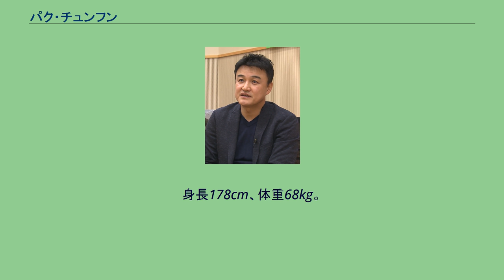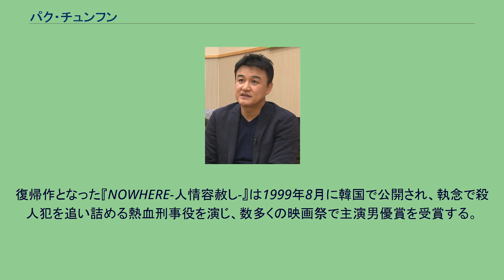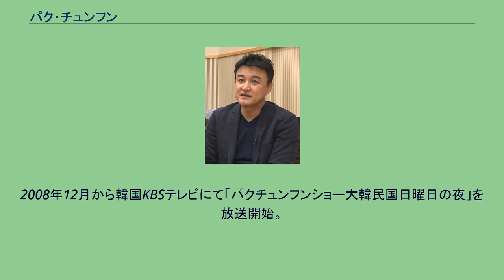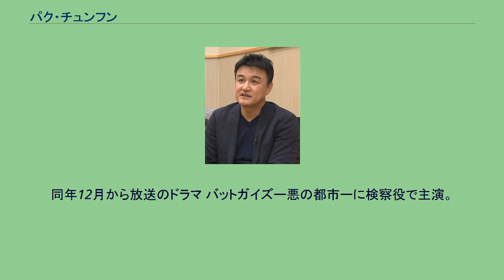パク・チュンフン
パク・チュンフン（박중훈, 1966年3月22日 - ）は、韓国の映画俳優。
パク・ジュンフンとも表記される。
韓国中央大学校演劇映画学科卒業。
ニューヨーク大学 大学院演技教育学 修士。
1986年、映画『カンボ』で百想芸術大賞で新人賞を獲得し、1988年に公開された『チルスとマンス』では、当時の韓国社会の中で苦悩しながらも画家を目指すチルス役を演じた。
その後も『ウムクペミの愛（でこぼこ畑の愛）』『追われし者の挽歌』に主演し、ヒットを収めた。
1991年に公開された『私の愛する、私の花嫁』はアジア太平洋映画祭で主演男優賞を受賞する。
その後、単身渡米を決意する。
アメリカではニューヨーク大学大学院で演技教育学の修士号を取得し帰国。
後のインタビューでパク・チュンフンは「息の永い俳優になるため、渡米を決意した。」と述べた。
帰国後の1993年末に公開された『ツー・コップス』は半年にわたり上映されるロングランで大ヒットを記録。
1994年6月にニューヨーク大学で知り合った在日韓国人の女性と結婚する。
その後も映画俳優として『ゲームの法則』『妻殺し』『金を持って高跳びしろ』などに出演した。
米国からの帰国後、5年余りで10本以上に及ぶ劇場映画に主演したパク・チュンフンは1997年8月『ハレルヤ』を公開後に充電期間に入り、日本の東京で約1年を家族と共に過ごす。
復帰作となった『NOWHERE-人情容赦し-』は1999年8月に韓国で公開され、執念で殺人犯を追い詰める熱血刑事役を演じ、数多くの映画祭で主演男優賞を受賞する。
この映画をフランス・ドーヴィル国際映画祭で観たジョナサン・デミ監督はパク・チュンフンの演技に感銘を受け、出演を依頼する。
これにより2002年に韓国人として初のハリウッド映画『シャレード（2002）』に出演することになる。
その後も、「黄山ヶ原」「あぶない奴ら〜TWO GUYS〜」「天軍」「強敵」に主演し、2006年にはアン・ソンギと共演した「ラジオスター」で自身2度目の青龍映画大賞主演男優賞を受賞。
2007年にはジョナサン・デミ監督主催でニューヨークJacob Burns Film Centerにてパク・チュンフン回顧展を開いた。
2008年12月から韓国KBSテレビにて「パクチュンフンショー大韓民国日曜日の夜」を放送開始。
芸能、政治、スポーツ界などの著名人を毎週ゲストに迎え、人生論を語り合うトークショーの司会を半年に渡り務める。
2009年7月に公開された映画『TSUNAMI -ツナミ-』では、釜山の海水浴場にメガ津波が押寄せる危険を予測するキム博士を演じた。
また俳優としてだけでなく映画監督としても長い間準備を重ね、2013年には映画「トップスター」で監督デビューを果たした。
2017年1月からKBSハッピーFMにてパクチュンフンのラジオスターの放送を開始。
同年12月から放送のドラマ バットガイズー悪の都市ーに検察役で主演。
実に24年ぶりのドラマ復帰で話題を呼んだ。